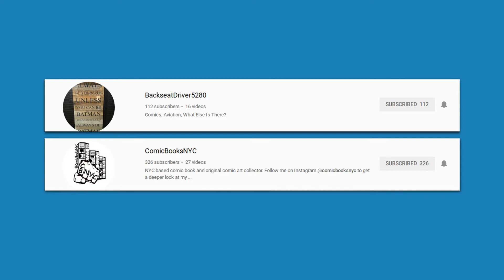Gotta Find These Books 2019 for Tony Sanders 400+ sub contest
I just gotta find 'um!!!